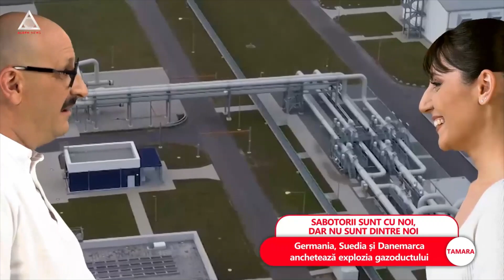Un grup pro-ucrainean este suspectat că ar fi aruncat în aer Nord Stream 2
➥ NY Times: Un grup pro-ucrainean a aruncat în aer Nord-Stream 2.
➥ Germania, Suedia și Danemarca anchetează explozia gazoductului.
➥ Un jurnalist englez a acuzat SUA că este în spatele acestui atac.